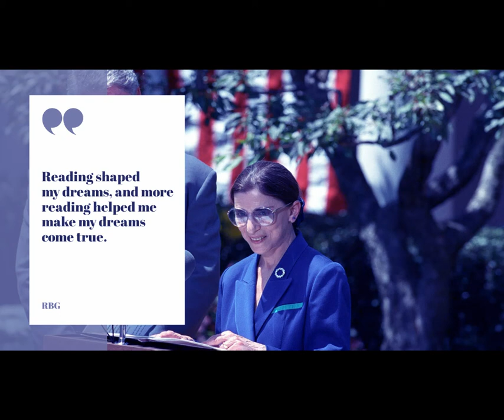RBG Ruth Bader Ginsburg Life Images Tribute and Quotes